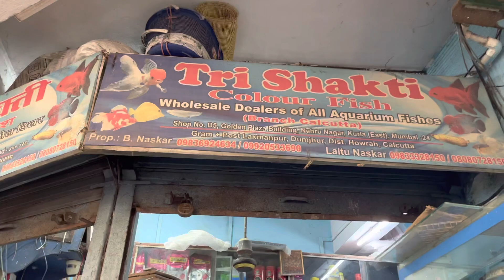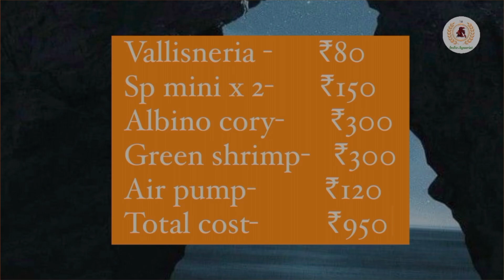Kurla market se saste fish, aquatic plants and aquarium products|| इससे सस्ता कहीं नहीं🐬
Watch me give a detailed videos on the visit to the Kurla Fish market and also the prices of the fish, aquatic plants and aquarium products for my low-tech/No CO2 freshwater planted aquarium.

Isse sasta kahin nahi😅

Address:
Kedarnath Mandir Marg, Nehru Nagar, Kurla, Mumbai, Maharashtra 400024

Compare the prices from the video on the online websites and see it yourself.
 RS Electrical RS-180 Original Imported Plastic Aquarium Super Silent Oxygen Air Pump

fish tank fish pond breeding setup candy nemo betta fish planted outdoor fish pond setup river planted setup for fish how to diy easy fish pond setup shrimps pond badis fish guppy fry guppy pond molly pond fish tank setup Kurla fish market fish shop tour brisbane fish shop Fish shop md fish tanks vlog planted tank Md fish tanks aquarium setup